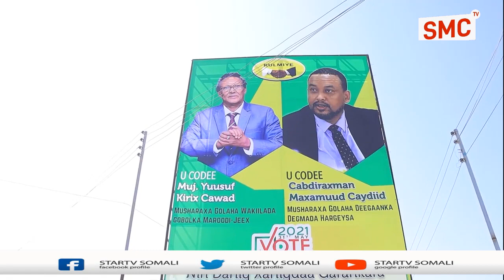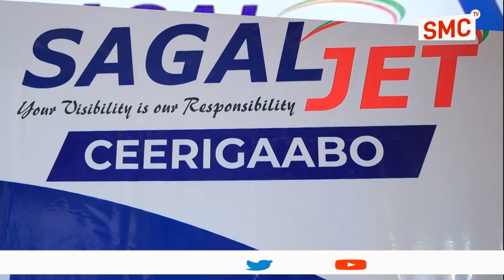Shirkada Sagal Jet ayaa adeeg casri ah soo bandhigtay